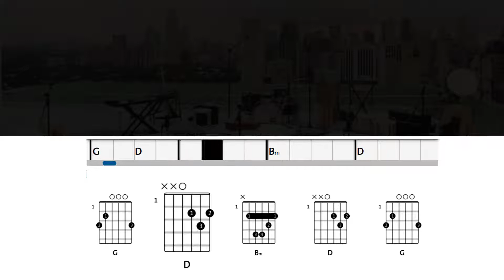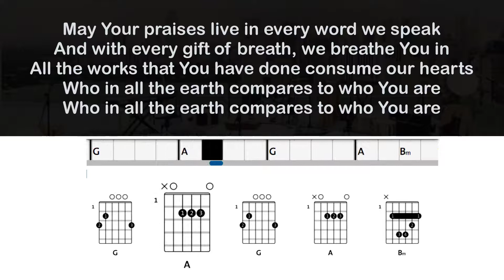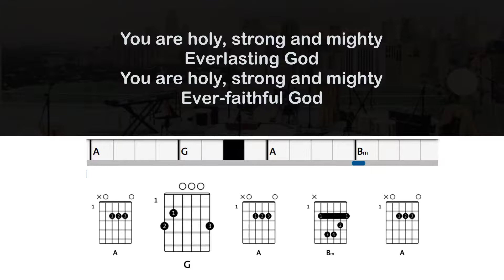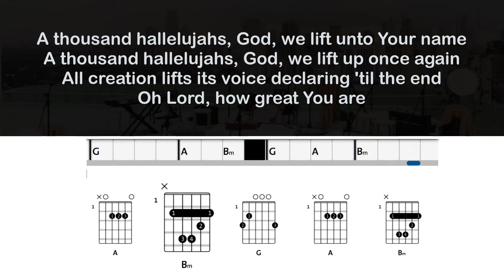A Thousand Hallelujahs - Victory Worship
A Thousand Hallelujahs - Victory Worship Song Chords and Lyrics.